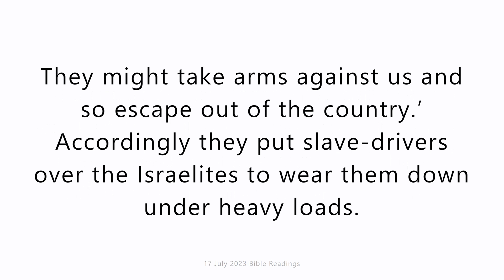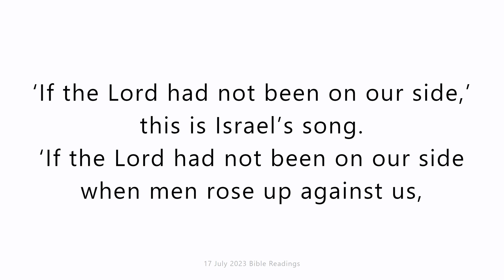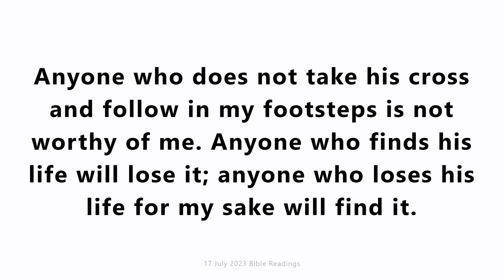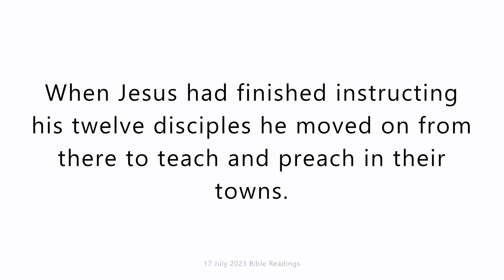17 July 2023 Catholic Mass Bible Reading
17 July 2023 Catholic Mass Bible Reading
Monday 17 July 2023
First reading
Exodus 1:8-14,22
There came to power in Egypt a new king who knew nothing of Joseph. ‘Look,’ he said to his subjects ‘these people, the sons of Israel, have become so numerous and strong that they are a threat to us. We must be prudent and take steps against their increasing any further, or if war should break out, they might add to the number of our enemies. They might take arms against us and so escape out of the country.’ Accordingly they put slave-drivers over the Israelites to wear them down under heavy loads. In this way they built the store-cities of Pithom and Rameses for Pharaoh. But the more they were crushed, the more they increased and spread, and men came to dread the sons of Israel. The Egyptians forced the sons of Israel into slavery, and made their lives unbearable with hard labour, work with clay and with brick, all kinds of work in the fields; they forced on them every kind of labour.
Pharaoh then gave his subjects this command: ‘Throw all the boys born to the Hebrews into the river, but let all the girls live.’

Responsorial Psalm
Psalm 123(124)
Our help is in the name of the Lord.
‘If the Lord had not been on our side,’
this is Israel’s song.
when men rose up against us,
then would they have swallowed us alive
when their anger was kindled.
‘Then would the waters have engulfed us,
the torrent gone over us;
over our head would have swept
the raging waters.’
Blessed be the Lord who did not give us
a prey to their teeth!
Our life, like a bird, has escaped
from the snare of the fowler.
Indeed the snare has been broken
and we have escaped.

Gospel Acclamation
cf.Ac16:14
Alleluia, alleluia!
Open our heart, O Lord,
to accept the words of your Son.
Alleluia!

Gospel
Matthew 10:34-11:1
Jesus instructed the Twelve as follows: ‘Do not suppose that I have come to bring peace to the earth: it is not peace I have come to bring, but a sword. For I have come to set a man against his father, a daughter against her mother, a daughter-in-law against her mother-in-law. A man’s enemies will be those of his own household.
‘Anyone who prefers father or mother to me is not worthy of me. Anyone who prefers son or daughter to me is not worthy of me. Anyone who does not take his cross and follow in my footsteps is not worthy of me. Anyone who finds his life will lose it; anyone who loses his life for my sake will find it.
‘Anyone who welcomes you welcomes me; and those who welcome me welcome the one who sent me.
‘Anyone who welcomes a prophet will have a prophet’s reward; and anyone who welcomes a holy man will have a holy man’s reward.
‘If anyone gives so much as a cup of cold water to one of these little ones because he is a disciple, then I tell you solemnly, he will most certainly not lose his reward.’
When Jesus had finished instructing his twelve disciples he moved on from there to teach and preach in their towns.